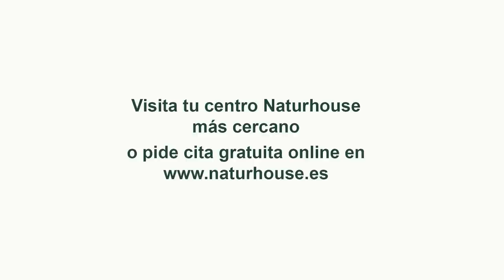Jesús Á.Rojo: la amnistía pone al límite las relaciones entre Sánchez y Felipe VI:¿Cuanto aguantará?